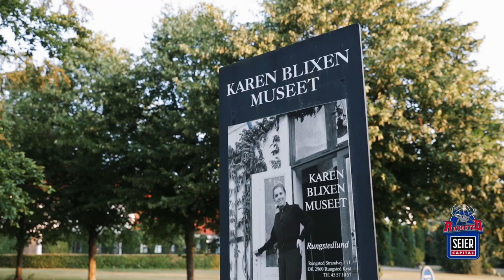Meet the teams: Rungsted Seier Capital